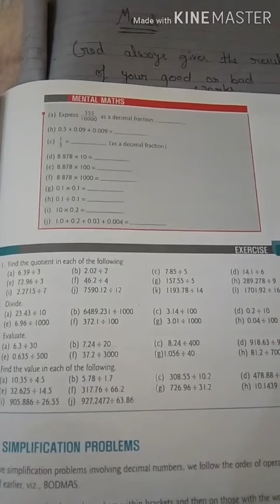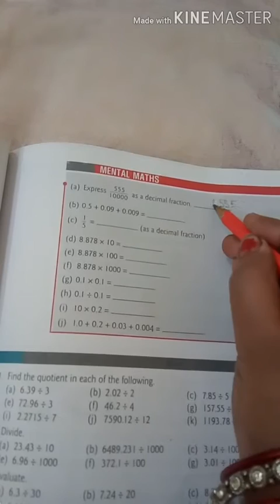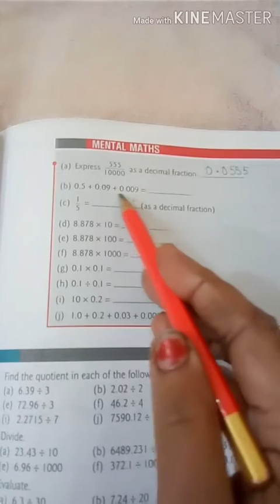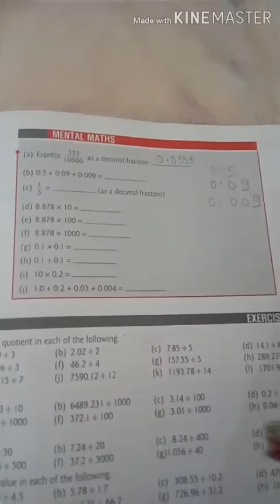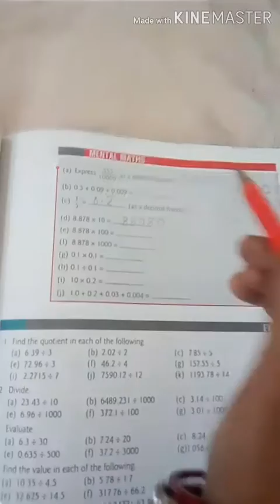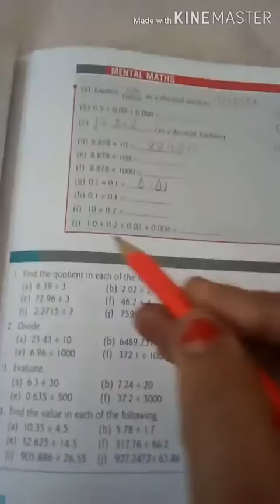Math class 5 by Madhu mam